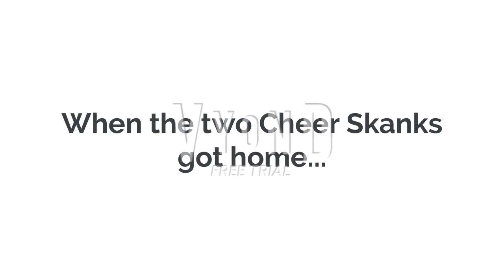Elmo, Cheer Skank Molly and Cheer Skank Victoria test positive for COVID and get grounded